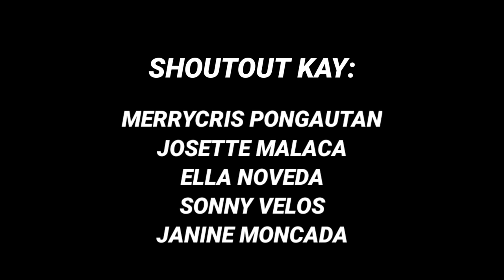CHEATING PRANK GONE WRONG (JaiGa)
Hindi lahat ng biro maganda. Last na to, sorry love.